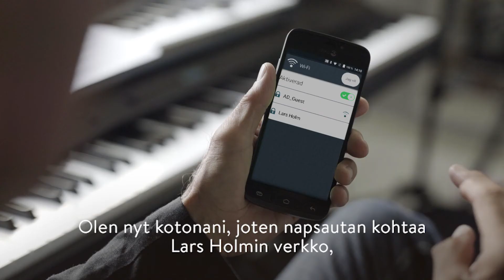Doro® | Connect to wifi - Tutorial Lasse (FI)